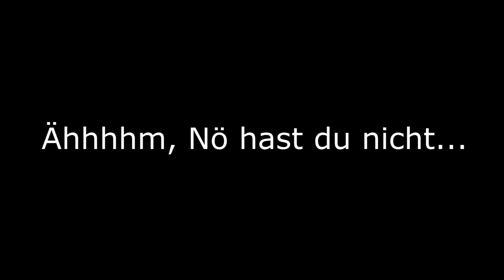NEW YORK TAG 2! QUEENS, TIMES SQUARE, HOLIDAY MARKET!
Hey Leute!
Ich und meine Familie sind für 2 Wochen in New York City und ich habe beschlossen euch ein wenig was von hier zu zeigen und euch ein paar Eindrücke zu geben.
Falls es euch gefallen hat und ihr mehr solcher Videos sehen möchtet, lasst doch eine positive Bewertung da!  Das motiviert und zeigt mir weiterzumachen!